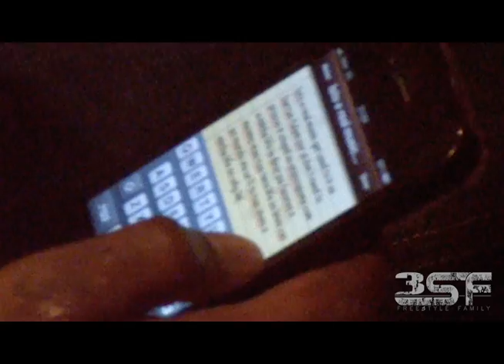Freesty Family - Poetik & Young Max Celso opp (Tuga Tour Part1 02/2012)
Poetik, Young Max, Celso Opp, Thug Paxio and Don Jaga in studio recording a big hit...